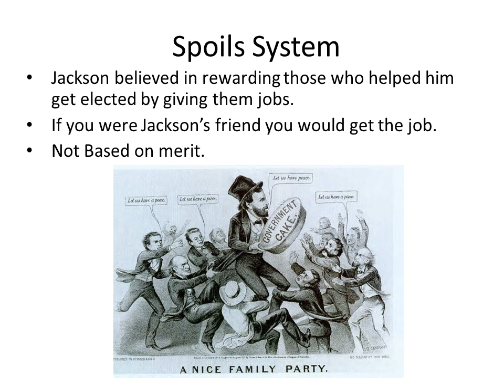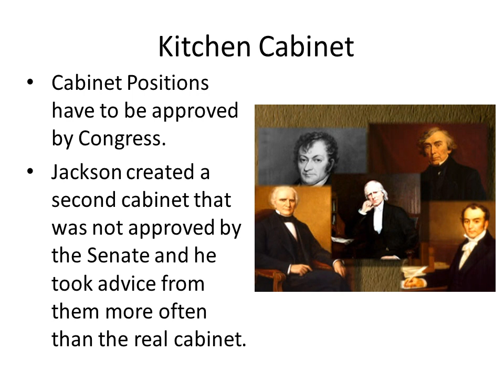Era Of Jacksonian Democracy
here are the notes we took on some of the things that happened during the era of Jacksonian Democracy.